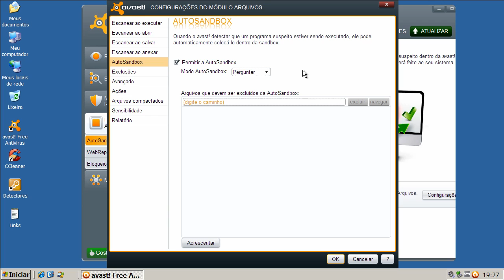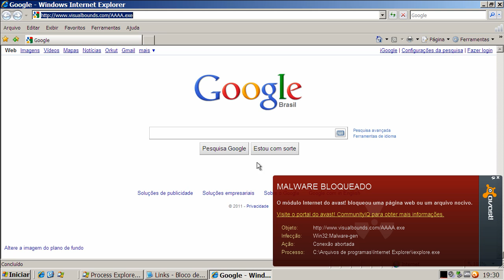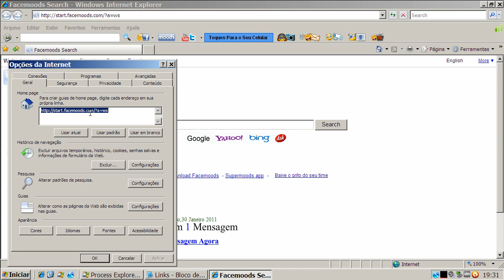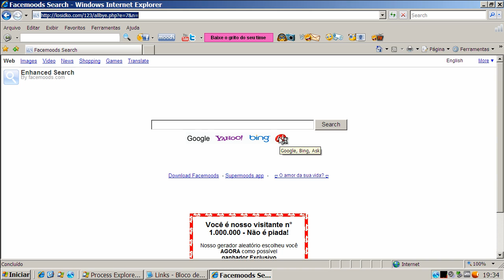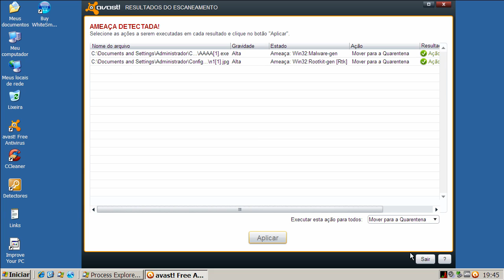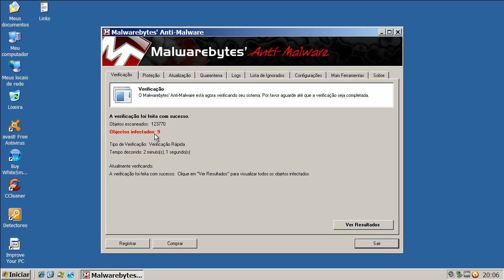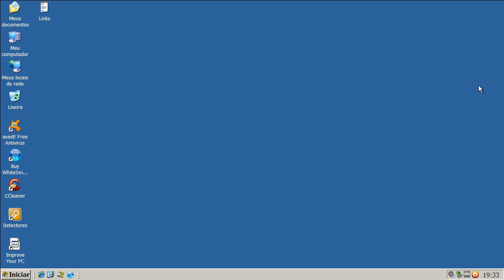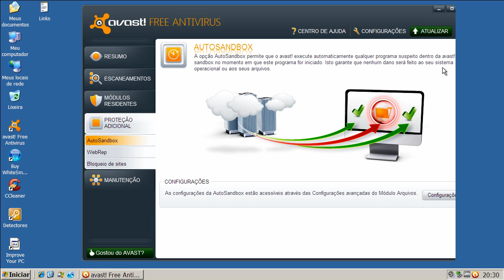Avast Free Antivirus 6 Beta - Teste Preventivo (Preventive Test)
Neste teste o Avast Free Antivirus 6 Beta é exposto a vários links contendo arquivos nocivos. São avaliadas a sua capacidade de detecção e eliminação destes agentes.

On this test Avast Free Antivirus 6 Beta is exposed to many malware links. Test evaluates its capacity of detection and elimination of these threats.